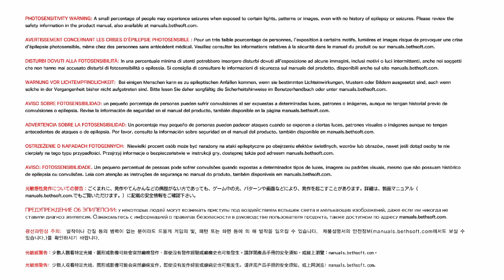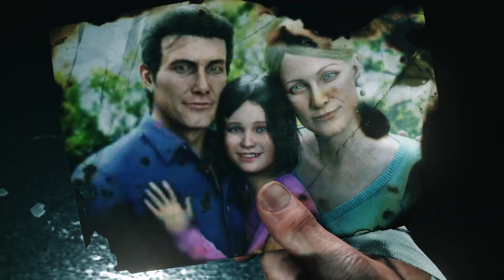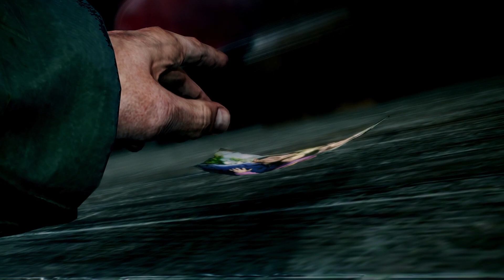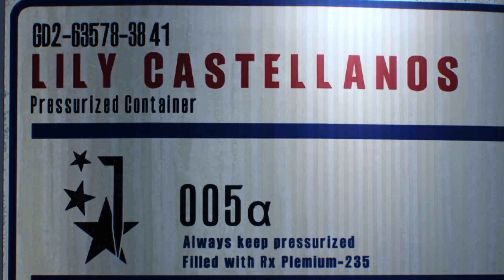The Evil Within 2 Stream Part 1!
youtube - DropDreadd2  (all content posted here is edited so there are no long pauses of no gameplay)